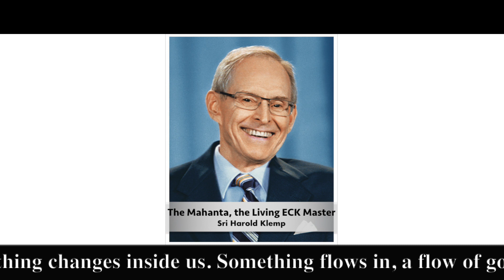The Master's Words July 11, 2023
Welcome to the Master's Words for July 11, 2023
ECKANKAR.ORG
"As we give of ourselves, of our patience and love, to someone else who needs it more, something changes inside us. Something flows in, a flow of good feeling. A spiritual upliftment occurs both in us and in the person receiving the love." The Language of Soul, p.138 by Sri Harold Klemp